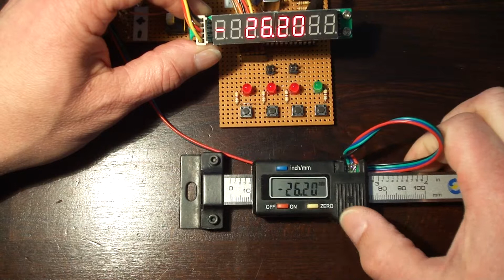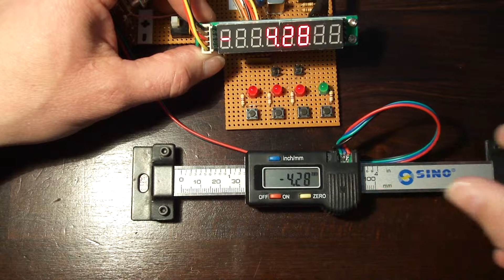Messchieberauswertung Setup Menü - Signalabstand